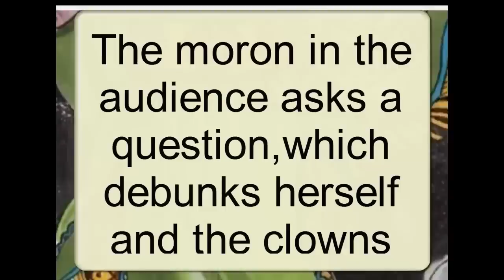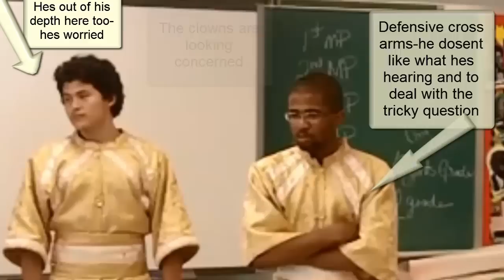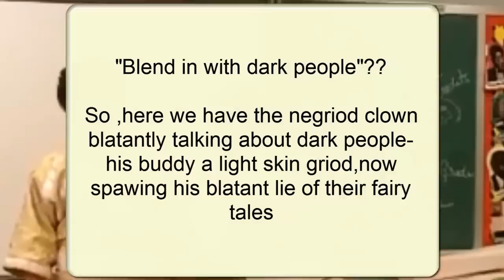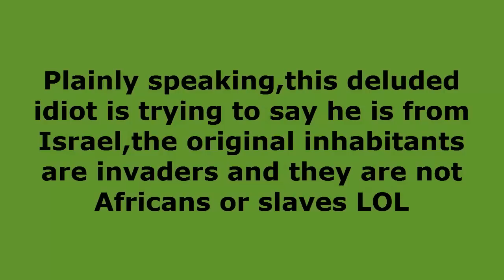Black Israelites Owned & By Audience Member Owns Herself LOL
Black woman in the audience asks these clowns about the exodus to Egypt in a innocent question. And they all end up owing each other-a classic!